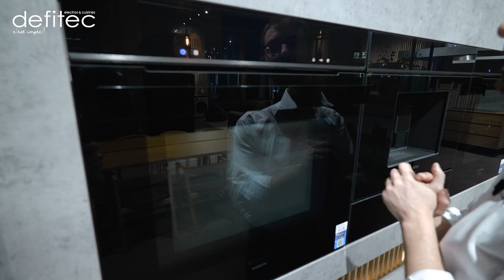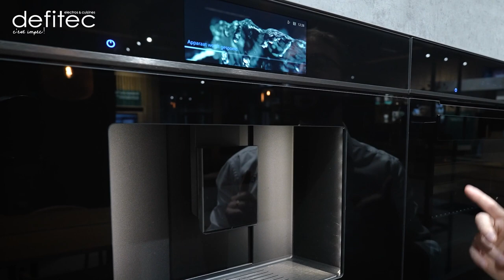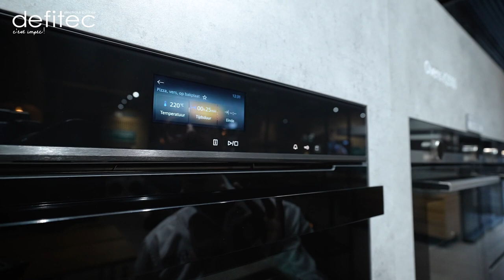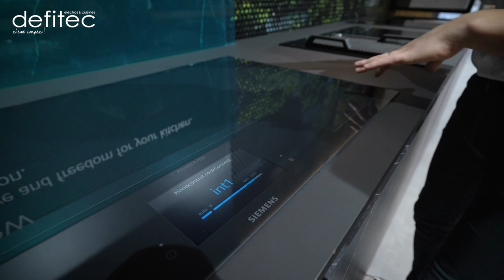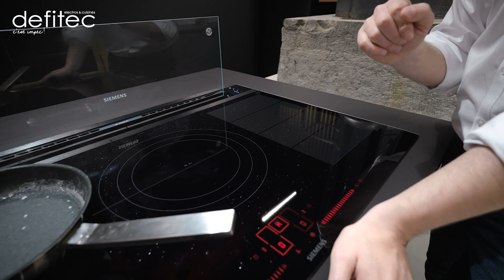Tendances Électroménagers 2023 #2 : Toutes les nouveautés Siemens !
Après avoir découvert l'impressionnante machine à café automatique à grains Siemens, restons du côté de la marque allemande afin de parcourir ce qu'elle propose d'autre en terme d'électroménagers tendance pour 2023 !

Les nouveautés produits électroménagers de 2023 ne s'arrêtent heureusement pas aux machines à café automatique à grains chez Siemens. Parmi les nouvelles tendances 2023, nous allons par exemple retrouver de nouveaux fours encastrables flambant neufs avec les fours vapeur et combi-vapeur (Ovens) Siemens iQ700 et iQ500.
Fonction Wifi, ultra design (gamme StudioLine), caméra intégré, application complète, ... Siemens n'a pas fait les choses à moitié en terme d'évolution de leurs électroménagers pour 2023.

Un constat que l'on retrouve avec sans aucun doute l'une des innovations les plus impressionnantes, j'ai nommé : La Glass Draft Siemens. Son but ? Aspirer la vapeur via un halo, le tout de façon hyper design et surtout efficace.

Ce tour d'horizon en direct du showroom Siemens à Bruxelles se termine par les frigos et lave-vaisselles Siemens possédant également quelques évolutions intéressantes, les plaçant parmi les produits tendances électroménagers en 2023.

A bientôt,
Thomas